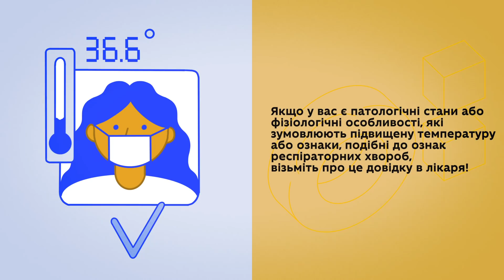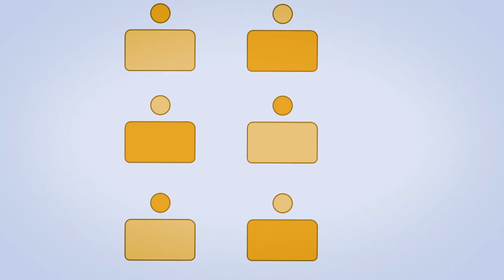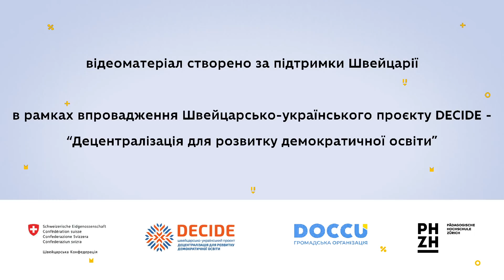ЗНО-2020: що взяти з собою та яких правил мають дотримуватись учасники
Лишається вже 6 днів до ЗНО-2020, яке відбудеться у безпечних умовах!

▪️ Що потрібно взяти з собою на тестування?
▪️ За якими показниками здоров’я допускатимуть на ЗНО?
▪️ Яких правил дотримуватись, щоб тестування пройшло в безпечних для здоров’я умовах?

Про це та інше – у нашому відео для учасників ЗНО.